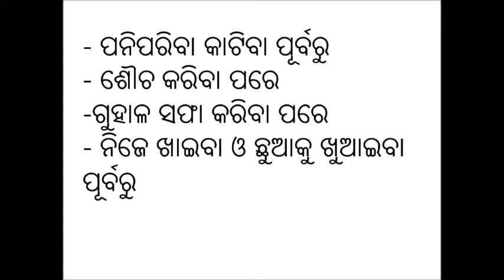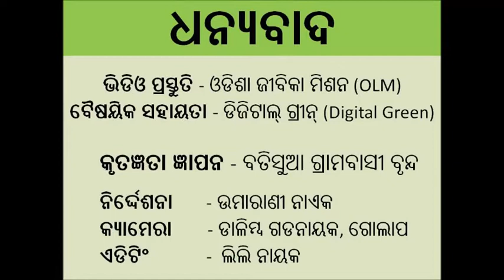Benefits of handwashing_Odia_OLM_Odisha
This video is about benefits of hand washing with soap. Emphasis has been given on importance of washing hands with soap using clean and running water as it minimizes the risk of infection. There is also discussion about the most important times to wash hands with soap.